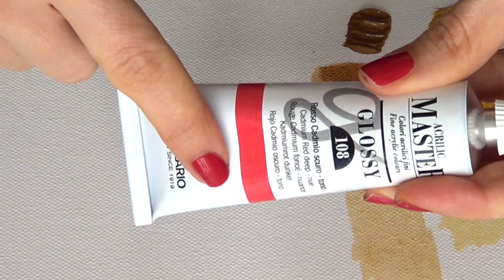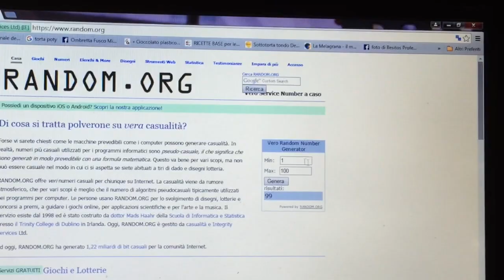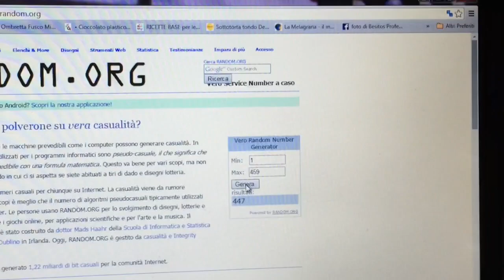Colori ACRILICI Master Glossy FERRARIO: Recensione + ESTRAZIONE GIVEAWAY DI NATALE(Arte per Te)